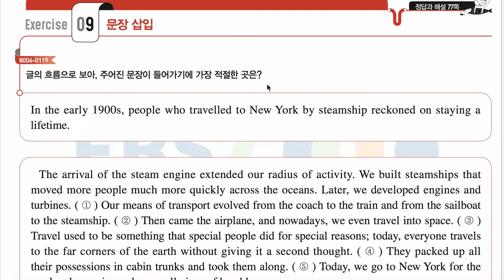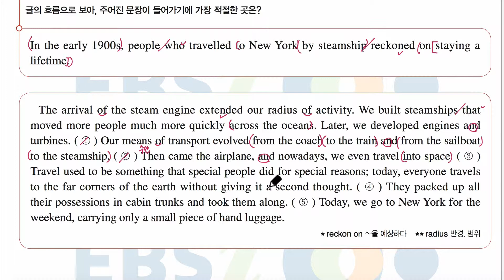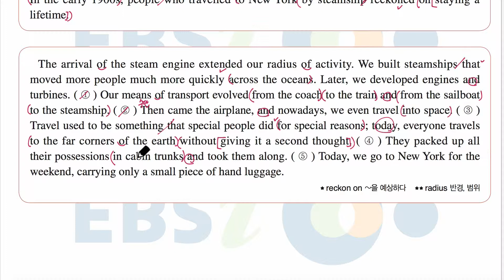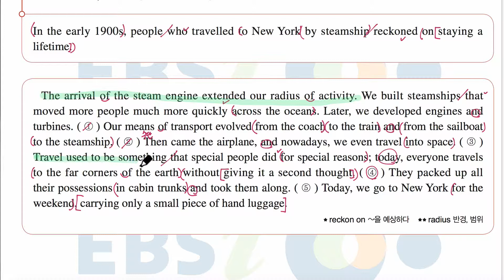수능특강 영어독해연습 10강 9번